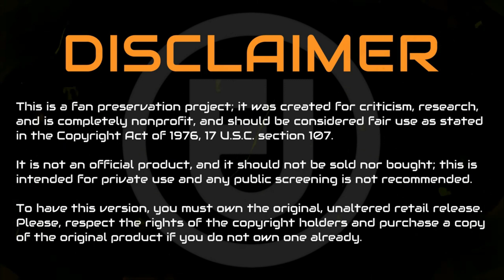The most famous paintings about evil and hell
In this video you get to see the most famous paintings about hell,evil and occult .